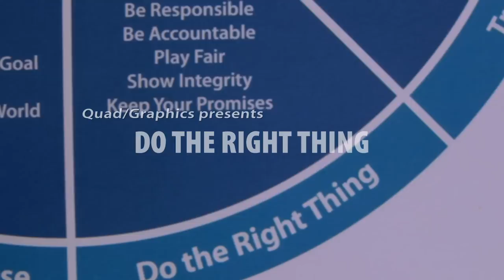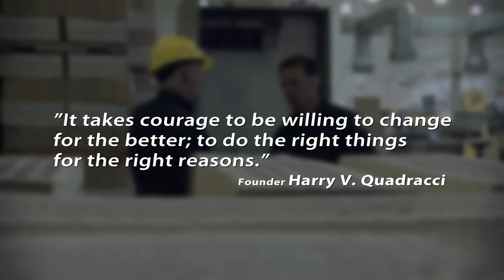Do The Right Thing - Quad/Graphics' Corporate Values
Do The Right Thing - Featuring: Jack Foran, Engineering Manager in Martinsburg, West Virginia

"The next time someone asks you where the business is headed, tell them it's not so much where, but how. And how we do it is with our culture and our values." -- Joel Quadracci, Chairman, President & CEO, Quad/Graphics

Today, Quad/Graphics is a leading employer and provider of print and multichannel solutions, and we remain fully committed to realizing our founder Harry Quadracci's vision of finding "a better way" — whether that's putting ink on paper, creating revenue-generating marketing solutions, servicing customers beyond expectations or taking care of employees and their families.

Believe in People. Do the Right Thing. Innovate. Trust in Trust. Grow. Make Money. Have Fun. Do Things for the Rose. These are Quad/Graphics' core values and the foundation of our inimitable corporate culture. Come see our values in action, starting with this preview of our nine-part series. for frequent updates on the series rollout!